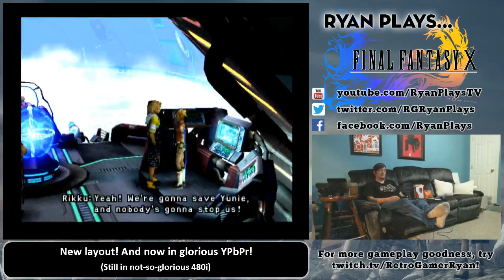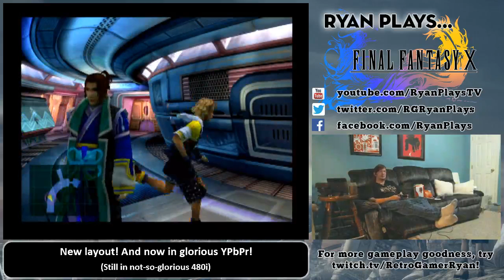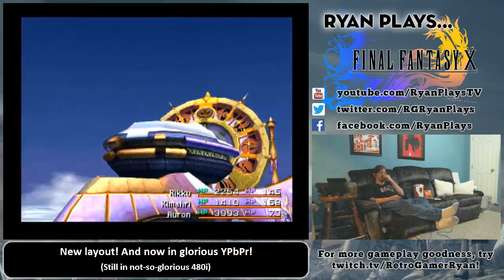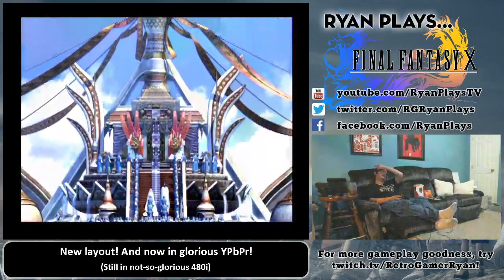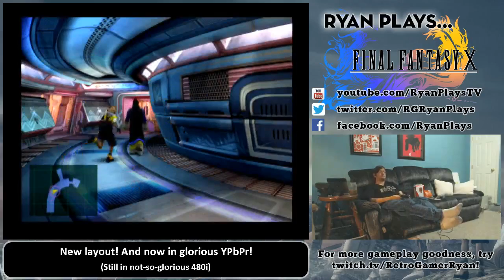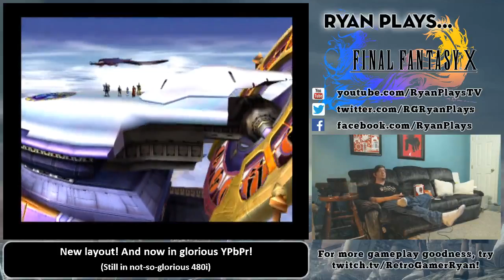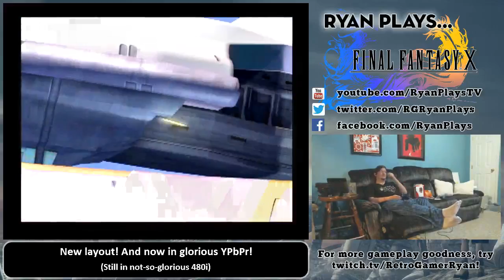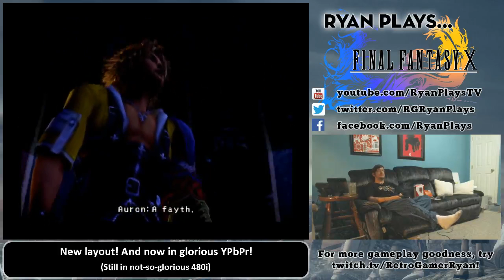Ryan Plays Final Fantasy X! (Part 11 of 17)